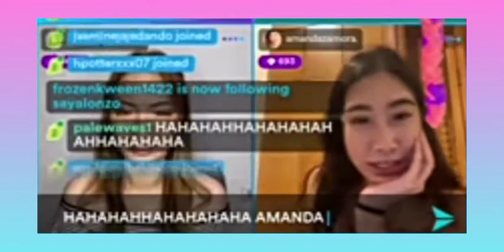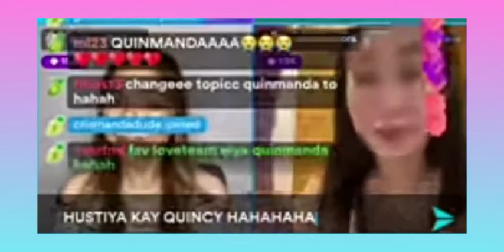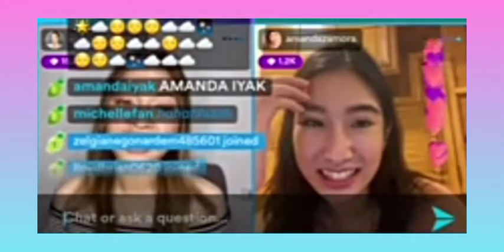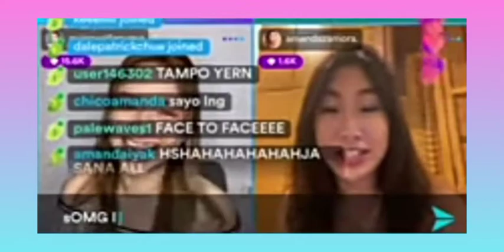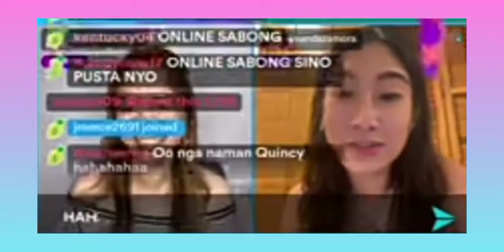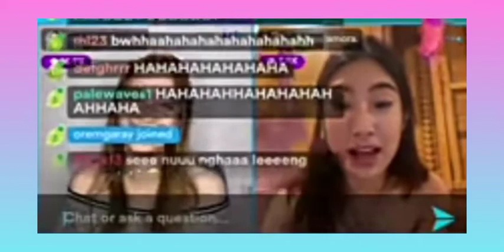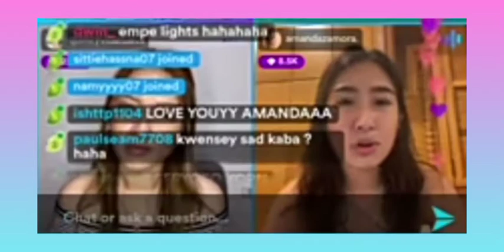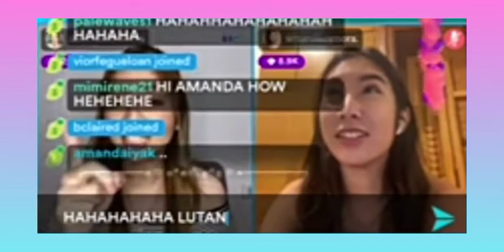PBB KUMU QUEENS|| QUINMANDA SPECIAL WITH SAY ALONZO